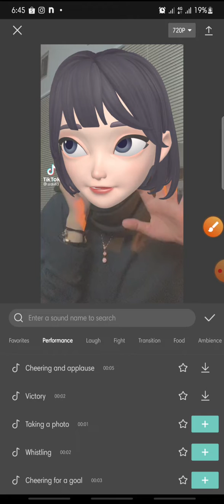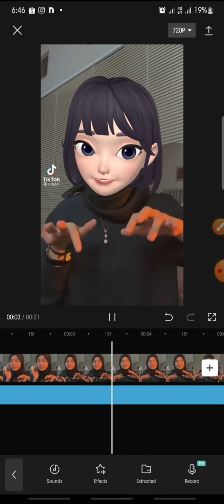How to Add Clapping Sound Effect On CapCut Apps || CapCut Tutorial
Clapping Sound Effect On CapCut Apps